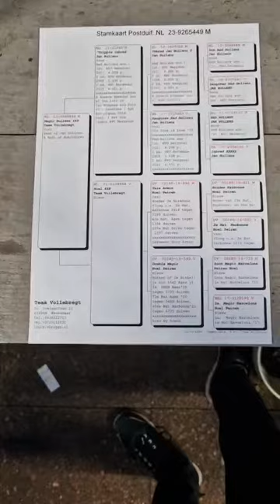NL 9265449 23 orig Team Vollebregt